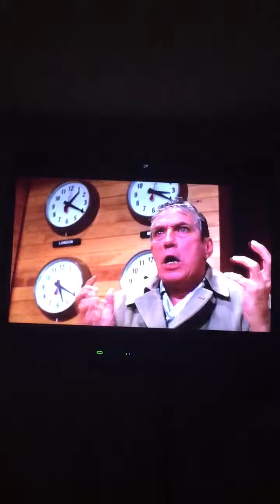Bernie friends are as mad as hell and aren’t going to take it anymore